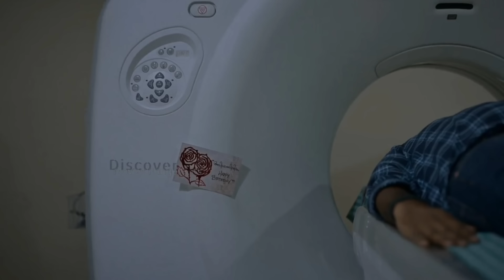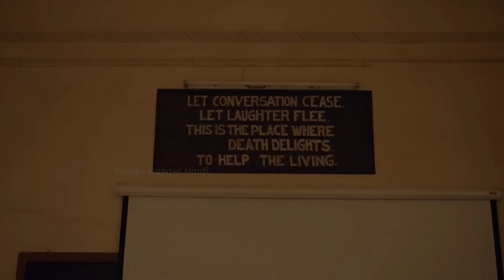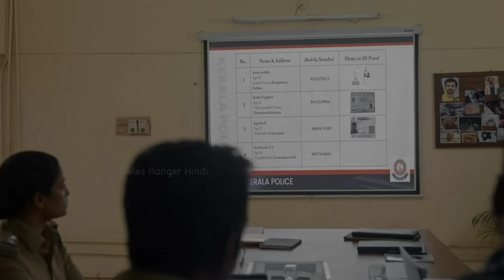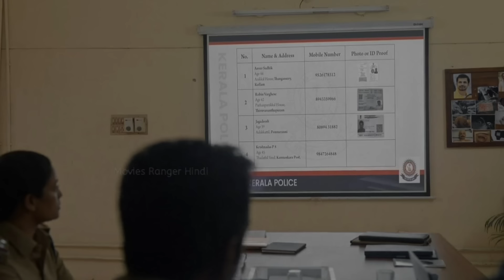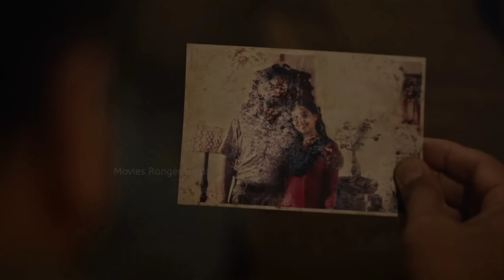ABRAHAM OZLER (2024) Malayalam Mystery Movie Explained in Hindi | New South Movie Explained in Hindi